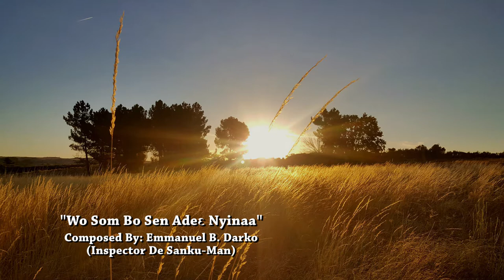Gladys performs Wo Som Bo Sen Ade Nyinaa By Emmanuel B. Darko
Performed by Gladys Akosua Gyamfuaa
Composed By Emmanuel B. Darko (Inspector De Sanku-Man), Divine Chorale-Ghana

Production by EmmRac Gh